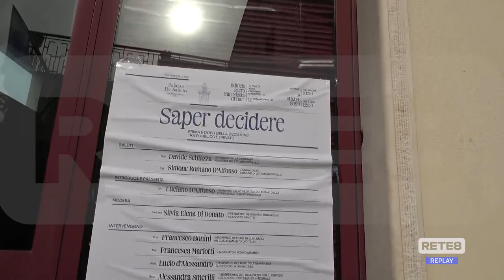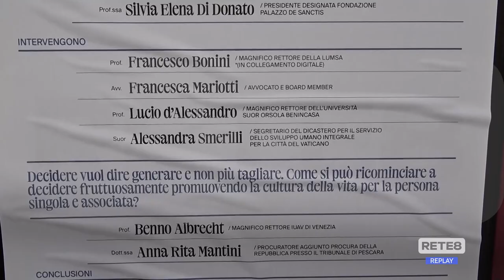Lettomanoppello - Apre il "Cantiere delle idee"